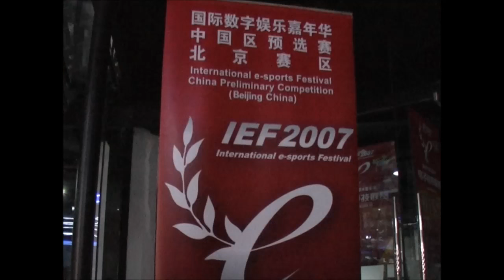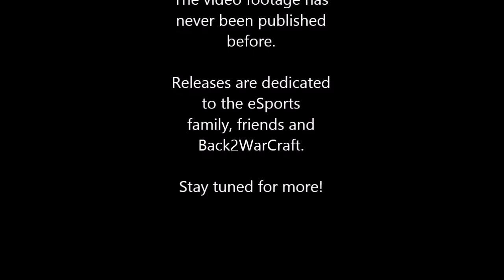eSports in China 2007- IEF Special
In 2007, former mTw and BeT team manager and caster quiZZ traveled through China and shot 17 hours of video footage about the growing eSports scene.

This video shows you some impressions from the IEF Qualifier event feat. Infi, TeD, wNv Counterstrike squad and many more